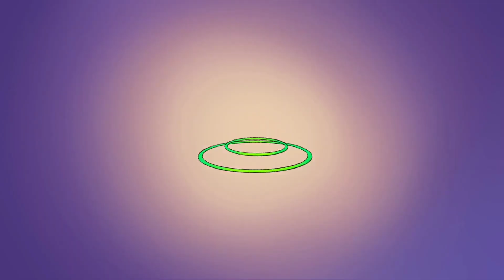SPEEDROID Deck: Multi-Negate Endboard Rank Duels - Clear Wing Synchro Dragon | YuGiOh! Master Duel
Let's prove we can win without using meta decks!
► Timestamp:
0:00 - Intro
0:45 - Duel 1: Vs Grass Tearlaments
2:45 - Duel 2: Vs Bystial Punk Engine
7:33 - Duel 3: Vs Swordsoul Tenyi
9:58 - Duel 4: Vs Vanquish Soul
12:00 - Duel 5: Vs Rescue-ACE
14:19 - Duel 6: Vs Mathmech
16:59 - Decklist 1 w/ Unicorn
17:27 - Decklist 2 w/ Wynn & Gryphon
17:54 - Outro
🔻 Decklist 1 w/ Unicorn:
► Main Deck:
2x Droll & Lock Bird
1x Speedroid Red-Eyed Dice
3x Maxx "C"
1x Speedroid Terrortop
3x Speedroid Taketomborg
2x Speedroid Den-Den Daiko Duke
3x Ash Blossom & Joyous Spring
2x Speedroid CarTurbo
3x Speedroid Ultra Hound
1x Speedroid Double Yoyo
1x Speedroid Fuki-Modoshi Piper
3x Kashtira Unicorn
3x Speedroid Marble Machine

► Spells/Magic:
3x Small World
1x Kashtira Birth
2x Called by the Grave
1x Crossout Designator
1x Speedroid Wheel

► Traps
3x Infinite Impermanence
1x Speedroid Duplicate

► Extra Deck:
2x Hi-Speedroid Cork Shooter
1x Hi-Speedroid Chanbara
1x Hi-Speedroid Hagoita
1x Stardust Charge Warrior
1x Clear Wing Synchro Dragon
2x Crystal Wing Synchro Dragon
1x Hi-Speedroid Kitedrake
1x Crystal Clear Wing Synchro Dragon
1x Baronne De Fleur
1x Hi-Speedroid Clear Wing Rider
1x Clear Wing Fast Dragon
2x Hi-Speedroid Rubber Band

🔻 Decklist 2 w/ Wynn & Gryphon
► Main Deck:
2x Droll & Lock Bird
1x Speedroid Red-Eyed Dice
3x Maxx "C"
1x Speedroid Terrortop
3x Speedroid Taketomborg
2x Speedroid Den-Den Daiko Duke
3x Ash Blossom & Joyous Spring
2x Speedroid CarTurbo
3x Speedroid Ultra Hound
1x Speedroid Double Yoyo
1x Speedroid Fuki-Modoshi Piper
3x Wynn the Wind Charmer
1x Wandering Gryphon Rider
3x Speedroid Marble Machine

► Spells/Magic:
3x Small World
2x Called by the Grave
1x Crossout Designator
1x Speedroid Wheel

► Traps
3x Infinite Impermanence
1x Speedroid Duplicate

► Extra Deck:
2x Hi-Speedroid Cork Shooter
1x Hi-Speedroid Puzzle
1x Hi-Speedroid Chanbara
1x Hi-Speedroid Hagoita
1x Clear Wing Synchro Dragon
2x Crystal Wing Synchro Dragon
1x Crystal Clear Wing Synchro Dragon
1x Baronne De Fleur
1x Hi-Speedroid Clear Wing Rider
1x Cosmic Blazar Dragon
1x Clear Wing Fast Dragon
2x Hi-Speedroid Rubber Band
• YuGiOh! Duel Links - Yugo's Theme
• YuGiOh! Duel Links - Yuya's Theme
• YuGiOh! Duel Links - Yuto's Theme
• YuGiOh! Duel Links - Zuzu Boyle's Theme
• Fire Emblem Warriors Three Hopes - Indomitable Will (Inferno)